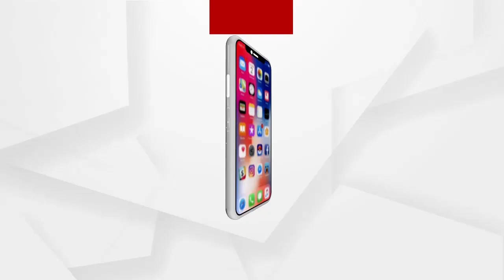କାନ୍ଦୁଛି ପରିବାର, ଖୋଜୁଛି ପୁଅ..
କାନ୍ଦୁଛି ପରିବାର, ଖୋଜୁଛି ପୁଅ I ଉତ୍ତରାଖଣ୍ଡ ଜଳପ୍ରଳୟ ପରେ ଏବେ ଭଦ୍ରକରେ ଶୋକର ମାହୋଲ କାହିଁକି ନା ଉତ୍ତରାଖଣ୍ଡ ହିମସ୍ଖଳନରେ ଭଦ୍ରକ ଜିଲ୍ଲା ଧାମରା ଅଂଚଳର ଜଣେ ଯୁବ ଶ୍ରମିକ ନିଖୋଜ ହୋଇଛନ୍ତି । ଆଉ ନିଖୋଜ ଖବର ଆସିବା ପରେ ଏ ହେଉଛି ଓଡ଼ିଆ ଶ୍ରମିକଙ୍କ ପରିବାରରେ ପରିସ୍ଥିତି । ବାଂଶଡା ଥାନା ଯଶିପୁର ପଂଚାୟତ କୁଦରକାନ୍ଥି ଗାଁର ରବି ଦାସଙ୍କ ପୁଅ ନାଗାର୍ଜୁନ ଦାସ .